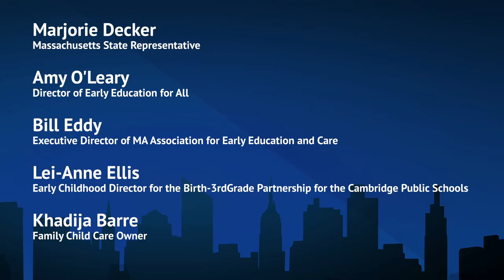Town Hall with State Representative Marjorie Decker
Massachusetts State Representative Marjorie Decker hosted her weekly town hall conversation on Childcare and the state response to the coronavirus epidemic. 6-3-2020